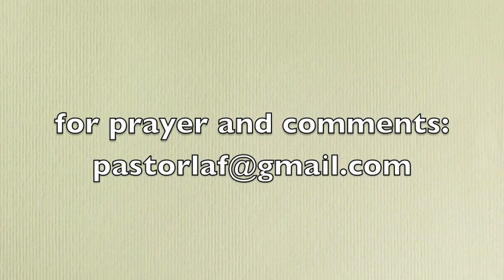Take 5 with Pastor Laf 5-12-10.mov